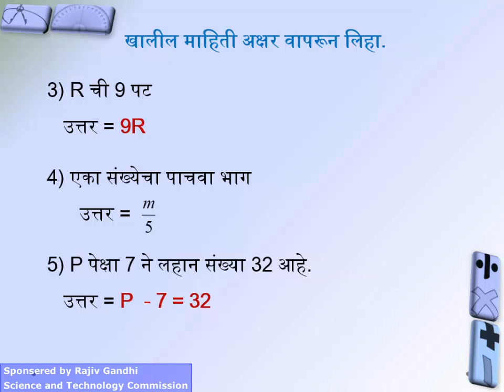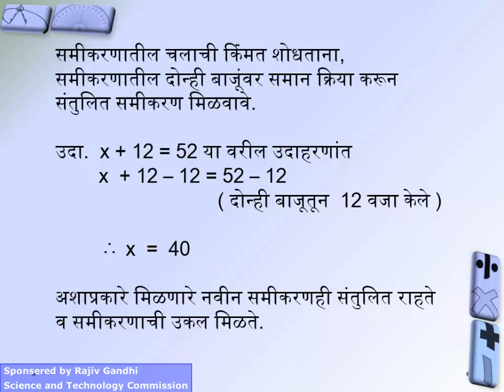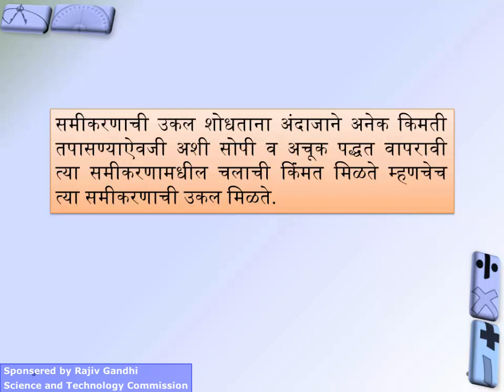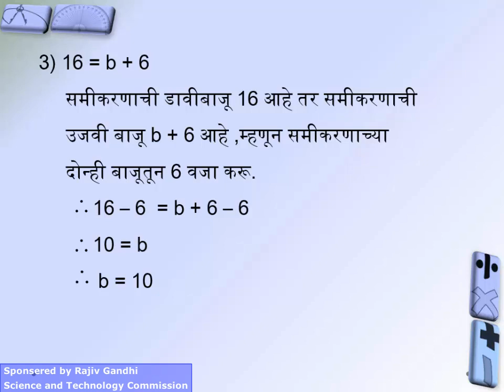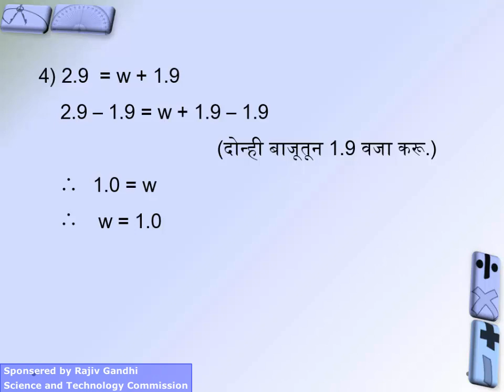10 3 new Samikarne-10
10 3 new Samikarne-10